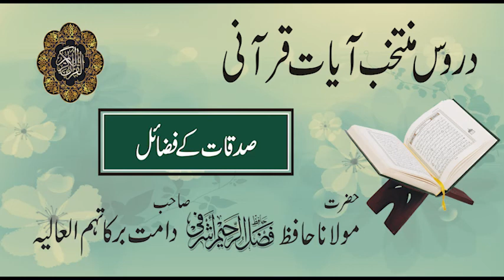درسِ قرآن۔ اہل جنت کی نشانیاں؟ Jannati ki Nishani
دروس منتخب آیات قرآنی
درس نمبر 49
اہل جنت کی نشانیاں؟
شیخ الحدیث حضرت مولانا فضل الرحیم صاحب دامت برکاتھم العالیہ
مہتمم